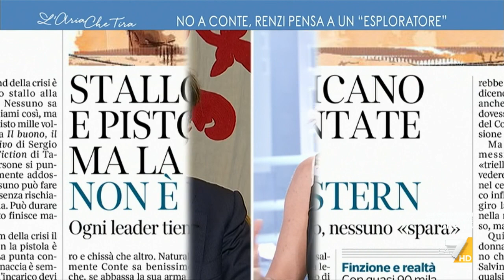Crisi di governo, Dario Nardella: "Tutti si chiedono cosa voglia Renzi. Vedo nervosismo"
Dario Nardella (Sindaco di Firenze): "La prima questione è di dare un governo e di evitare le elezioni anticipate. Il vero rischio è la patta, che perdono tutti, se non ci sarà un Conte ter con nuovi presupposti non si va a un governo istituzionale ma a elezioni anticipate o a un governo tecnico tanto odiato".